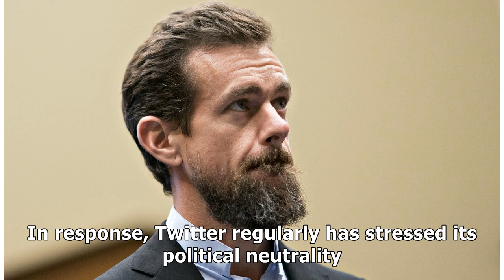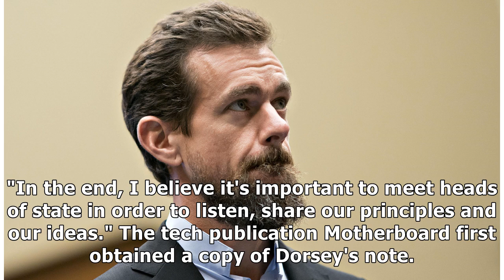Donald Trump meets Twitter CEO Jack Dorsey at the White House